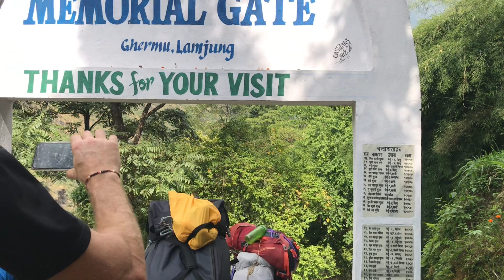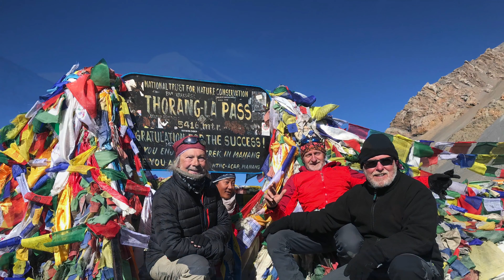Annapurna_Circuit_Trekking|Tilicho Lake Trekking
Trekking is Nepal is one of the most excellent and exciting activity that people choose. Annapurna region, which is the well known and famous trail ever that has done billions times.
Here I have tried to show you guys that I have driven the group on the route.

Glacier Family Treks & Expedition P. LTD.